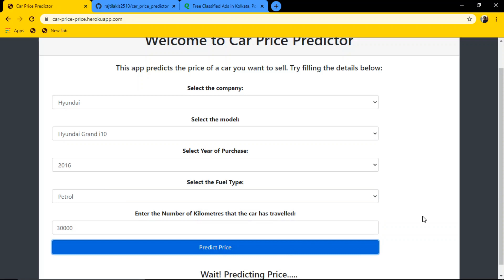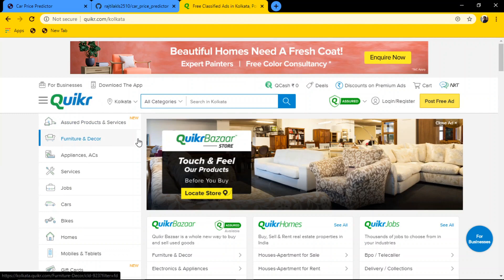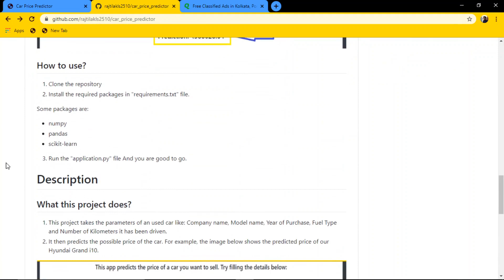Car Price Predictor | Machine Learning Project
Hi everyone, this is a Car Price Predictor Project. This project takes the parameters of an used car like: Company name, Model name, Year of Purchase, Fuel Type and Number of Kilometers it has been driven.
It then predicts the possible price of the car.